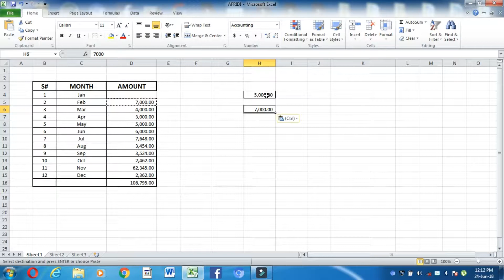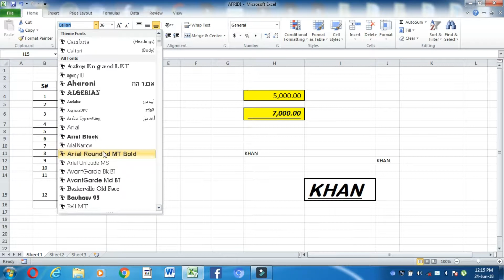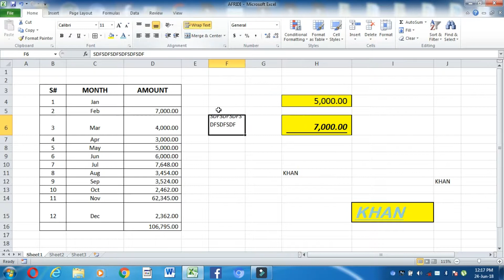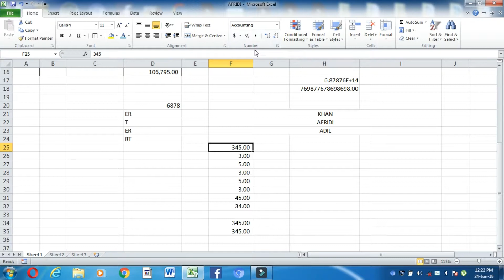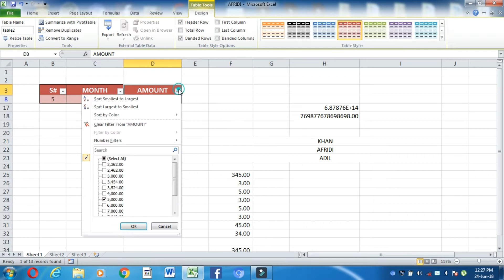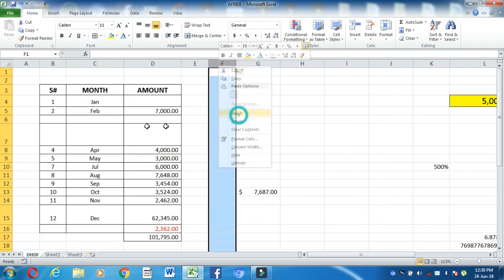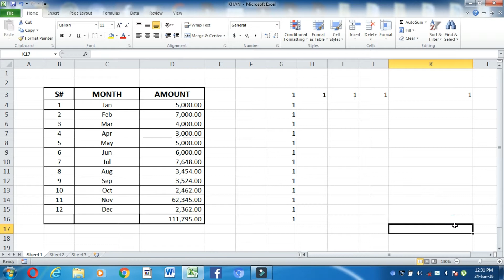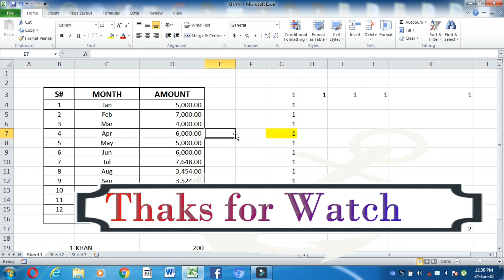Ms Excel Home Tab Lesson 2